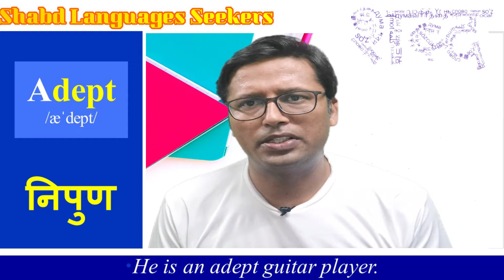English Vocabulary for Competitive Exams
Lets learn English vocabulary with hindi meaning.

In this video you are going to learn english vocabulary which will help you a lot to speak English language.

English vocabulary with hindi meaning is quite helpful for those who come from hindi background.